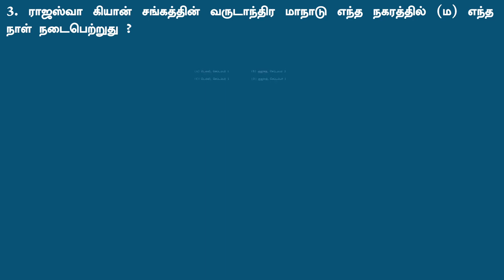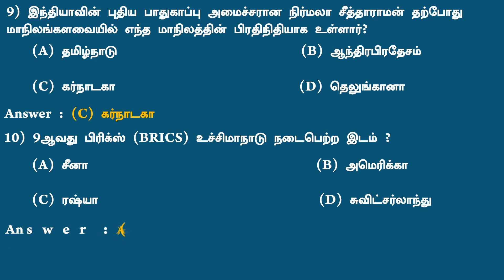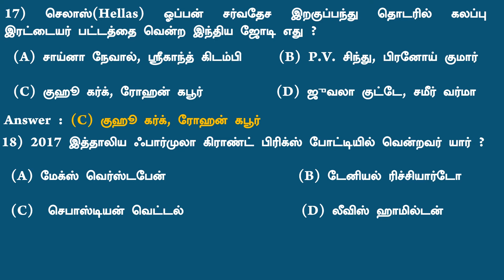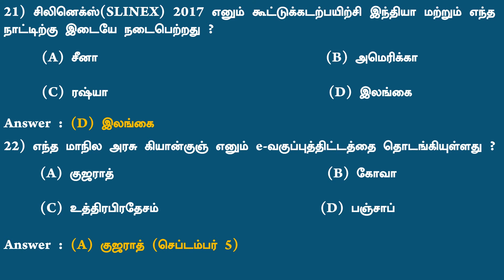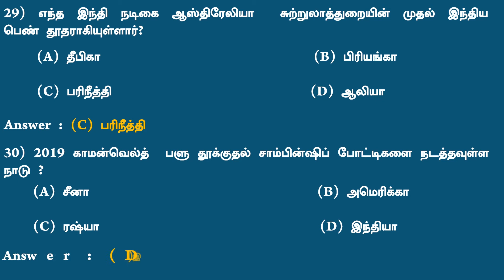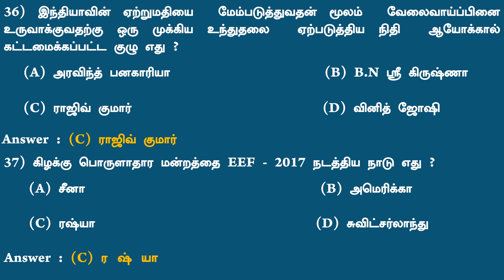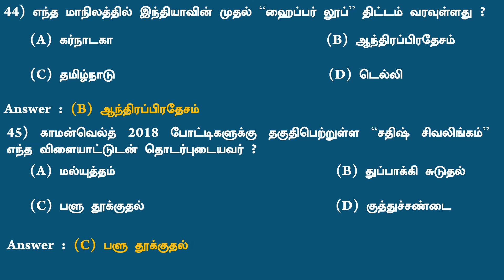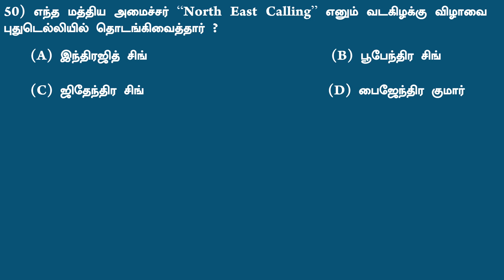நடப்பு நிகழ்வுகள் (Current Affairs )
TNPSC - நடப்பு நிகழ்வுகள் (Current Affairs )  - Group I, II, IIA, III, IV&VAO, VI, VII, VIII - For All Exams